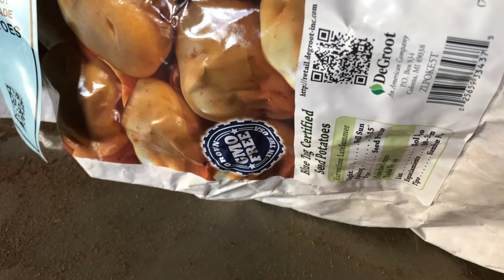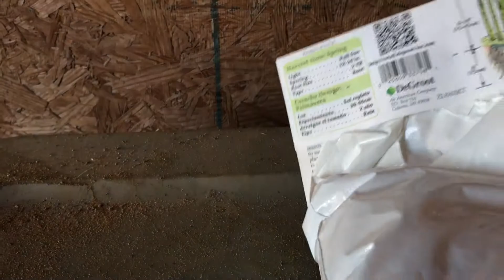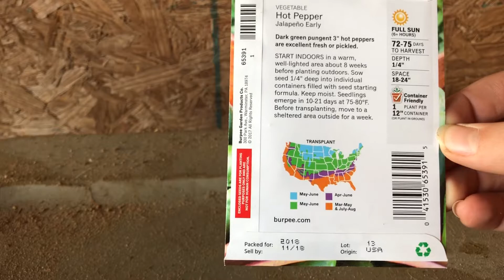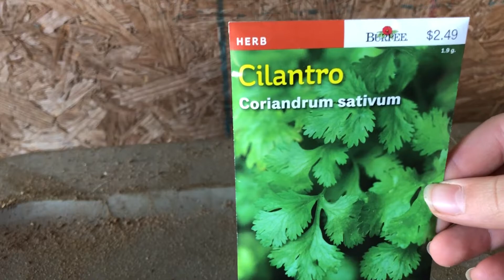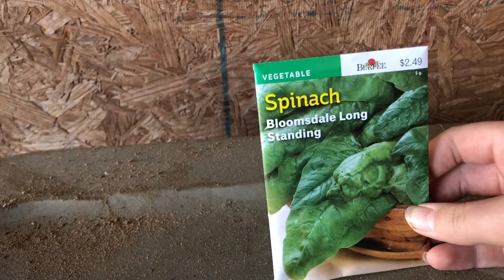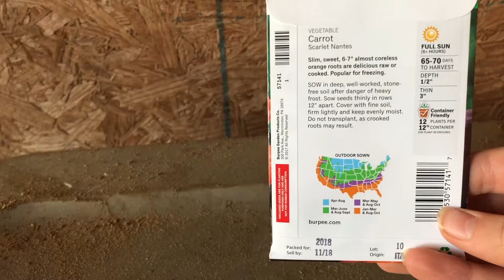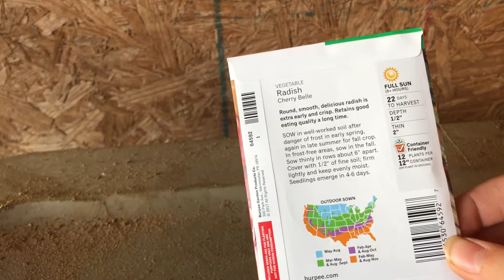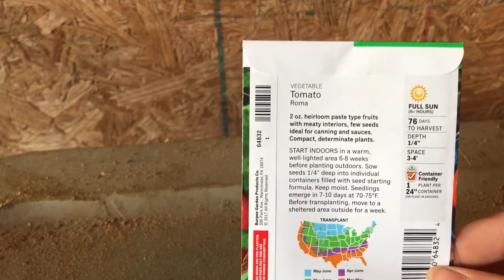EVERYTHING I’m Planting in my Spring Garden!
Hi I’m Alex, Welcome to The Chicken Adventure! We will be raising chicks in to full grown, happy, friendly laying hens and roosters! Along with some other animals along the way!

Today on The Chicken Farm:
• We look at all the seeds I’ve got for the garden.

Spring Vlog #5

Editing: Splice Video Editor
Filmmaker pro(sometimes)

                      Body like a back road(San Hunt)
Accessories and other things I use:

iPhone 8  — 1080p60fps HD - 4K(sometimes)
HP Windows 10 PC
CLAW Tripod
YouTube Live(sometimes)